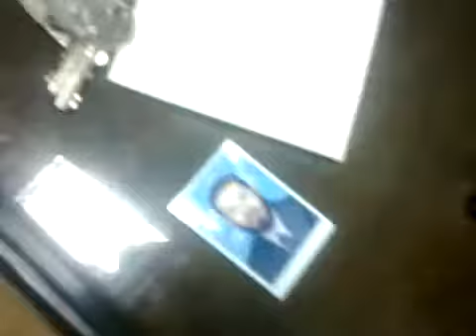ملابس رقص فى جهاز امن الدولة بأكتوبر